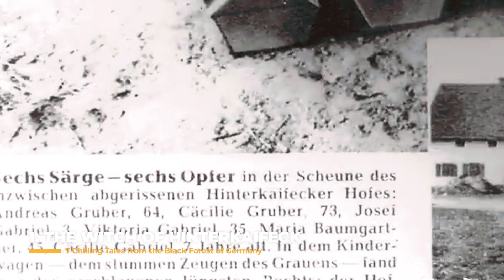7 Chilling Tales from Germany’s Haunted Black Forest | True Scary Stories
Prepare to journey into the heart of Germany's Black Forest, a place steeped in mystery, fear, and legend. In this video, we uncover seven spine-tingling tales that have haunted this ancient woodland for centuries. From the unsolved murders at Hinterkaifeck to the ghostly Watcher of Schonach, each story is more terrifying than the last. Dare to step into the shadows with us as we explore the dark legacy of the Brothers Grimm, cursed dungeons, and spectral apparitions that still roam the forest today.

👻 Want to explore these mysteries in person? Join a tour with Mysterious Adventures Tours and walk the paths where these legends began.

🧭 ABOUT US:
Explore the world's most mysterious and haunted destinations with Mysterious Adventures Tours. Discover ancient legends, supernatural encounters, and breathtaking landscapes in our multi-day tour packages. Join us as we delve into the globe’s most unusual travel spots, blending history, culture, and folklore for an unforgettable adventure.

🧭 CHAPTERS
0:00 - Intro
0:35 - The Witch of Hinterkaifeck
1:13 - The Grimm Brothers’ Dark Legacy
1:48 -  The Watcher In The Forest
2:25 - The Cursed Dungeon
3:03 - The Lost Souls
3:37 - The Specter of Triberg Falls
4:10 - The Devil’s Footprint at St. Peter’s Church